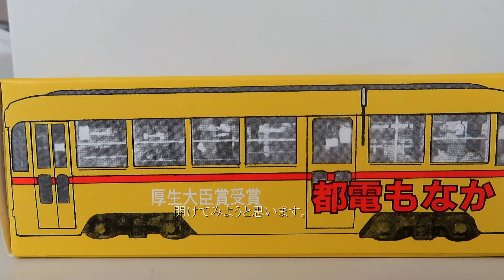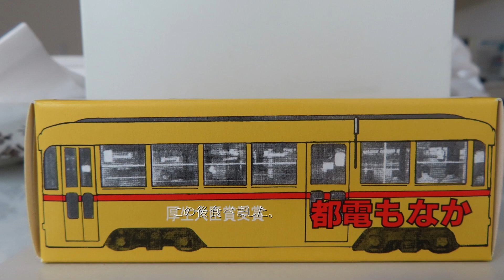都電もなかを買って来ました。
tamotoさんに教えてもらった？都電もなかを買って来たっていう動画です。実はこれ何回もアップロードしようとしたんですけどめっちゃ時間かかっていたのでaviutlのエンコードし直しました。